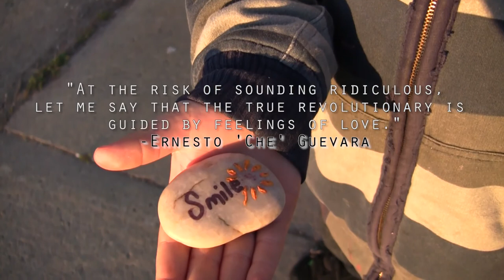Mic Audio & Sacramento Knoxx - Pebble In Hand | Stereo Boyz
"At the risk of sounding ridiculous, let me say that the true revolutionary is guided by feelings of Love." - Ernesto "Che" Guevara

Mic Audio (Stereo Boyz) and Sacramento Knoxx release the third video "Pebble in Hand" off their collaborative effort "Mi Vida Es Como Un Pelicula ( My Life is like a Movie). The album has received praises from all over the globe. PrefixMag calls it: "one of the finest rap albums we've heard so far this year." and listed it in their Top 5 albums of the month.